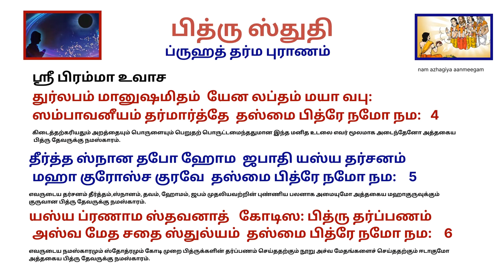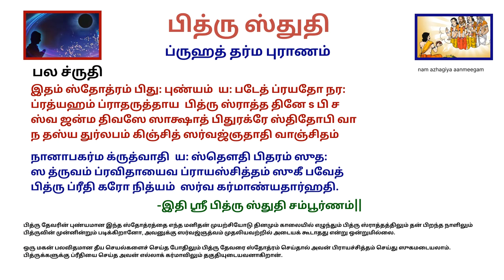முன்னோர்களின் ஆசி, அஸ்வமேத யாக பலன் பெற மாகாளய பட்ச தினங்களில்1முறை கேளுங்கள் pitru stuti mahalayam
பெற்றோர் இல்லாதவர்கள் அமாவாசை மற்றும் மாகாளய பட்ச புண்ணிய தினங்களில் அவர்களின் மறைந்த பெற்றோர் மற்றும் முன்னோர்களின் ஆசீர்வாதத்தைப் பெற பிரம்ம தேவர் அருளிய ஒரு எளிமையான ஸ்லோகம்.

பித்ரு ஸ்துதி – ஸ்ரீ பிரம்மா உவாச
ஓம் நம : பித்ரே ஜன்ம தாத்ரே ஸர்வ தேவ மயாய ச
ஸுகதாய பிரஸன்னாய ஸுப்ரீதாய மஹாத்மனே
ஸர்வ யக்ஞ ஸ்வரூபாய ஸ்வர்காய பரமேஷ்டினே
ஸர்வ தீர்த்தாவலோகாய கருணா ஸாகராய ச

நம: ஸதா ஆஸு தோஷாய சிவ ரூபாய தே நம:
ஸதா அபராத க்ஷமினே ஸுகாய ஸுகதாய ச

துர்லபம் மானுஷமிதம் யேன லப்தம் மயா வபு:
ஸம்பாவனீயம் தர்மார்த்தே தஸ்மை பித்ரே நமோ நம:

தீர்த்த ஸ்நான தபோ ஹோம ஜபாதி யஸ்ய தர்சனம்
மஹா குரோஸ்ச குரவே தஸ்மை பித்ரே நமோ நம:

யஸ்ய ப்ரணாம ஸ்தவனாத் கோடிஸ: பித்ரு தர்ப்பணம்
அஸ்வ மேத சதை ஸ்துல்யம் தஸ்மை பித்ரே நமோ நம:
பல ச்ருதி
இதம் ஸ்தோத்ரம் பிது: புண்யம் ய: படேத் ப்ரயதோ நர:
ப்ரத்யஹம் ப்ராதருத்தாய பித்ரு ஸ்ராத்த தினே s பி ச
ஸ்வ ஜன்ம திவஸே ஸாக்ஷாத் பிதுரக்ரே ஸ்திதோபி வா
ந தஸ்ய துர்லபம் கிஞ்சித் ஸர்வஜ்ஞதாதி வாஞ்சிதம்

நானாபகர்ம க்ருத்வாதி ய: ஸ்தௌதி பிதரம் ஸுத:
ஸ த்ருவம் ப்ரவிதாயைவ ப்ராயஸ்சித்தம் ஸுகீ பவேத்
பித்ரு ப்ரீதி கரோ நித்யம் ஸர்வ கர்மாண்யதார்ஹதி. -பித்ரு ஸ்துதி சம்பூரணம் –